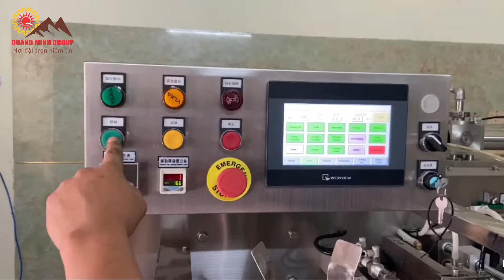Máy Chiết Rót và Hàn Túi Mỹ Phẩm - Máy tự động đa năng QM CRTD 01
Máy chiết rót mỹ phẩm 1 vòi chiết là sản phẩm tự động được cung cấp bởi Công Ty Cổ phần công nghệ Quang Minh Group. Máy được nhập từ đơn vị hàng đầu tại Trung Quốc.
- Máy miễn phí vận chuyển và lắp đặt tại TpHCM
- Máy bảo hành 12 tháng tại Việt Nam